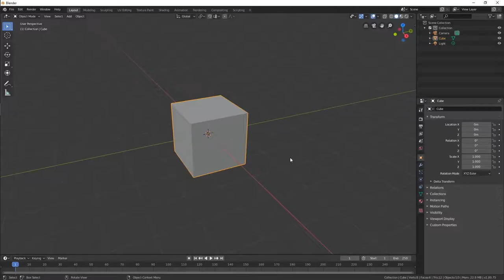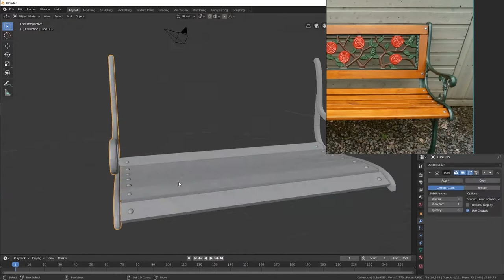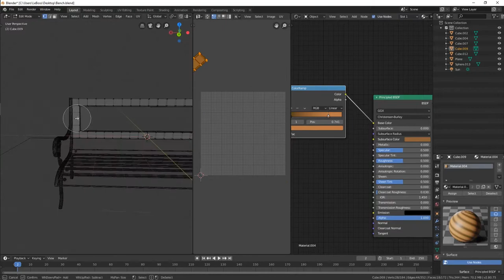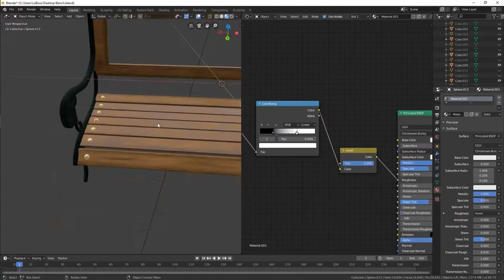Procedural Texturing: Blender Timelapse Modeling and Texturing a Bench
50 times speed of a 3 hour session of modeling and procedurally texturing a bench.